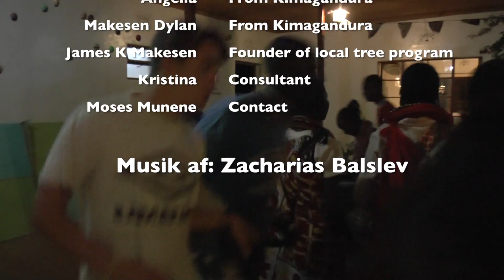Mount Kenya - Kimagandura Village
This is a small village near by Mount Kenya, where they have a very sustainable lifestyle.